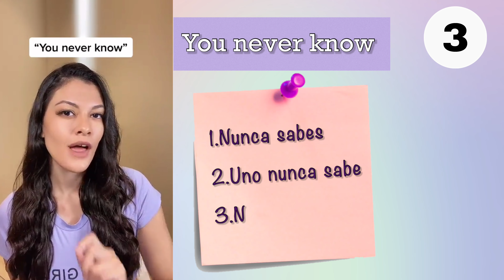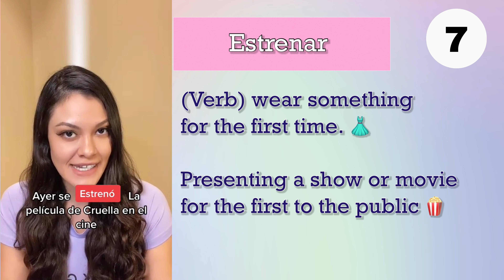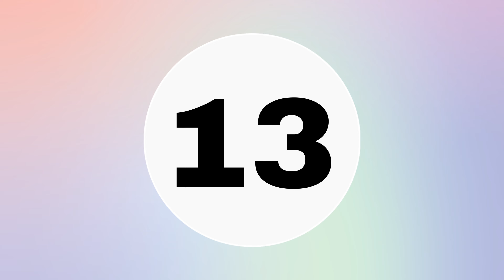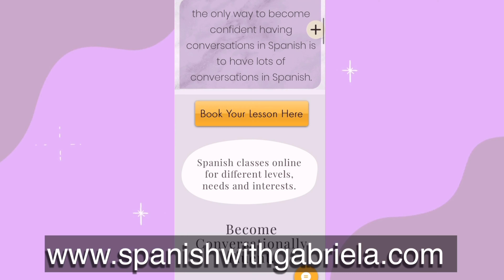TOP 18 Must-know Spanish Phrases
Today's video you are going to learn 18 useful spanish phrases, also I show you some differences between spanish from Spain and spanish from Mexico. This video has subtitles! don't forget to turn it on! Let me know what do you think about the video in the comments!

How to get fluent in Spanish Language? 🤯🤔
Hi! My name is Gabriela, I'm Spanish teacher online. I will help you to improve your Spanish listening comprehension🎧 Spanish Conversation Practice 🗨️and I will help you to get FLUENT in Spanish language.💯🗣️
💜I offer a trial class, customized lessons, and truly accesible fees.
💜 my classes are conversational (Skype or WhatsApp video)
💜 You will find interesting articles 📝and tips to learn spanish faster!❤️‍🔥
💜 You can also book a class with me and practice Spanish Conversation.🗨️💻